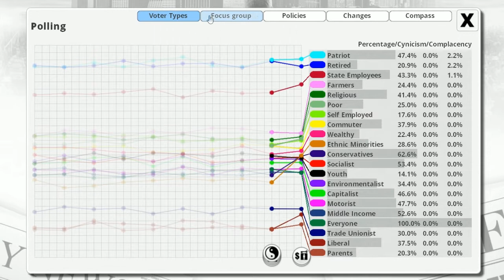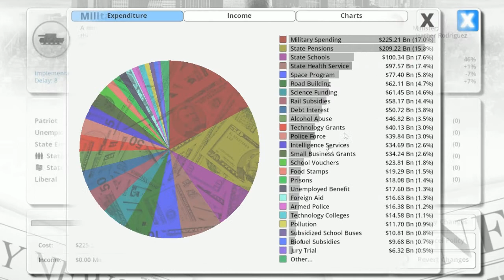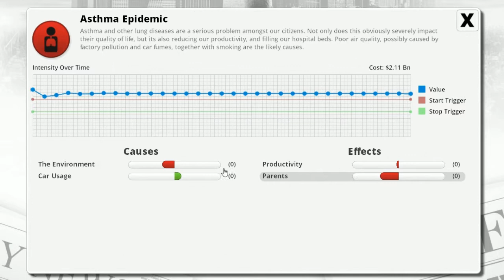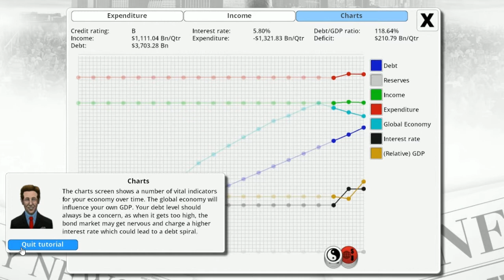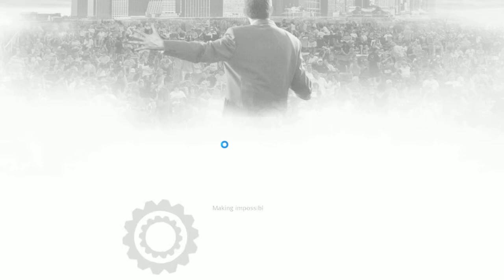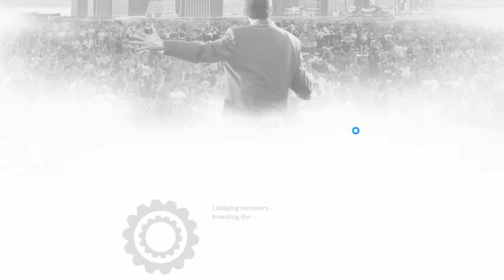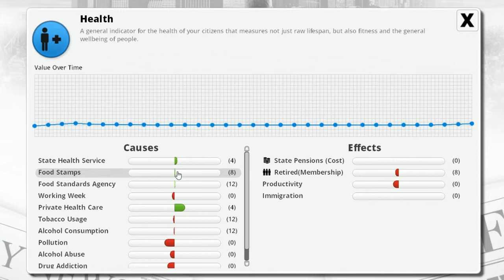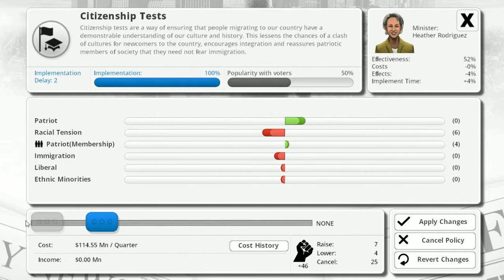Democracy 3 Gameplay Commentary Take 2 Part 2 Freezing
For some reason.

Tags : lets play let's walkthrough playthrough through walk pt. pt part episode live commentary gameplay strategy simulation  game gaming  ep. ep democracy sim nation running election president leader country police state dictator dictatorship three america US USA of